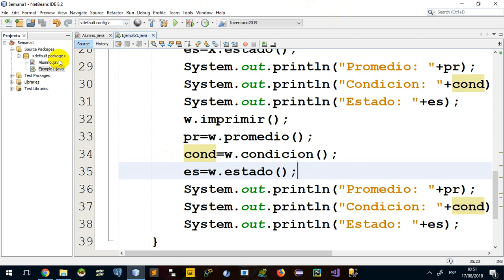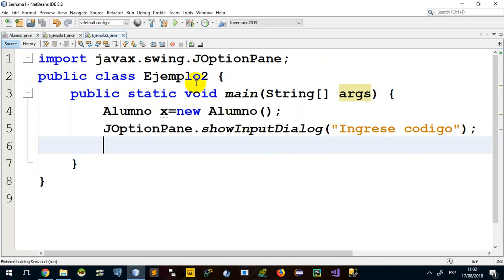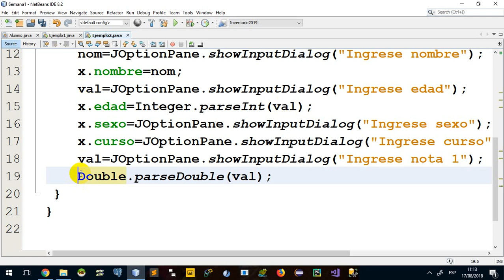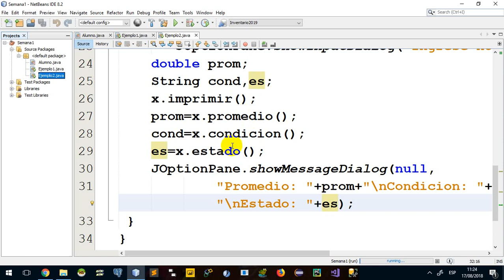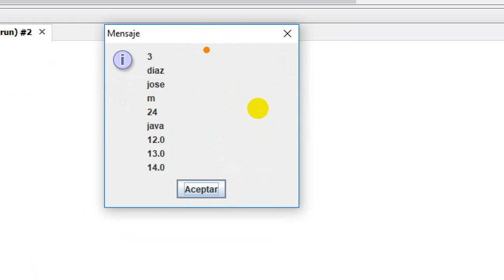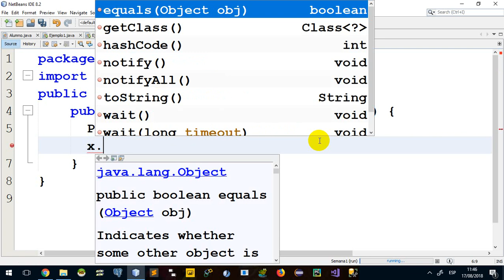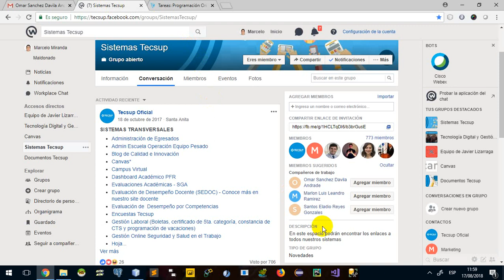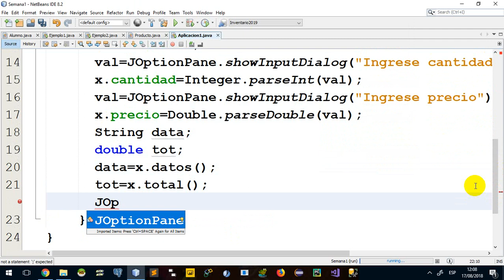POO Semana1 2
Marcelo Miranda Maldonado